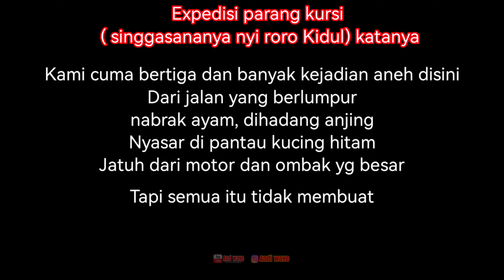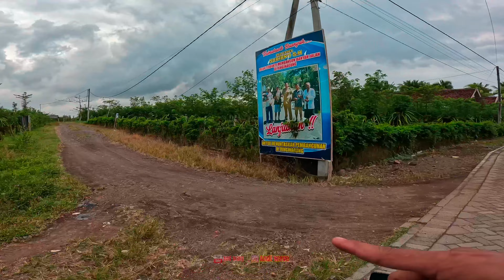Pantai parang kursi via motor katanya singgasana nyi roro kidul yang horor - patok 56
Pantai parang kursi via motor katanya singgasana nyi roro kidul jatuh bangun dari motor - patok 56
untuk menuju parang kursi kita bisa menggunakan 3 opsi 1 menggunakan motor 2 menggunakan perahu nelayan dari lampon dan yang tiga jalan kaki namun yang ketiga ini untuk jalan kaki tidak ada jalurnya sudah menghilang jadi tinggal opsi pertama dan kedua

Vlog Banyuwangi tt tuh n/l
Wisata Banyuwangi
Desa banyuwangi
Wisata terbaru di Banyuwangi.
Banyuwangi vlog
Keliling Banyuwangi
Keliling Jawa timur
Sunmori banyuwangi
YouTube banyuwangi
Youtuber banyuwangi
Motovlog Banyuwangi
Banyuwangi motovlog
Explore Banyuwangi
Banyuwangi explore
Desa terpencil
Desa tersembunyi
Wisata baru Banyuwangi
Telusur jalur
Tanah jawa
Jawa timur
Indonesia
Desa tersembunyi
Desa terpencil
Motovlog Indonesia
Motovlog Banyuwangi
Kampung terpencil
Vlog Indonesia
Indonesia motovlog
Jelajah Indonesia
Jelajah Banyuwangi
Kampung di Banyuwangi